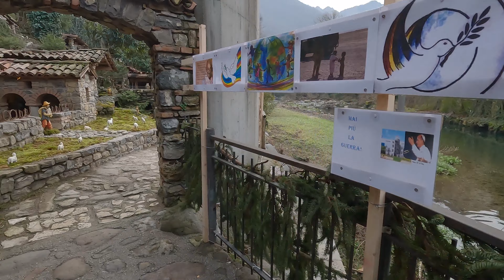"presepio sul fiume" Marcheno (Bs)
bellissimo presepe sul fiume Mella